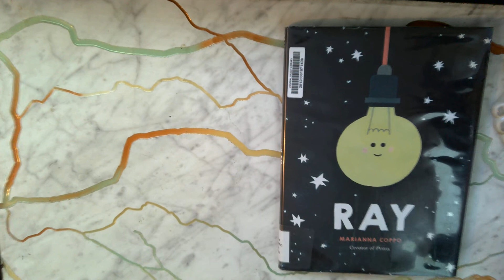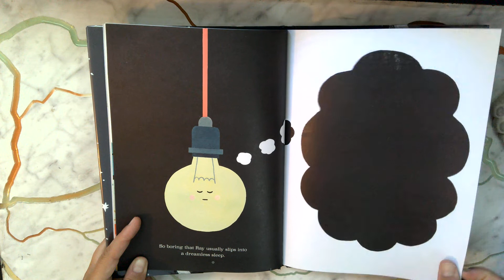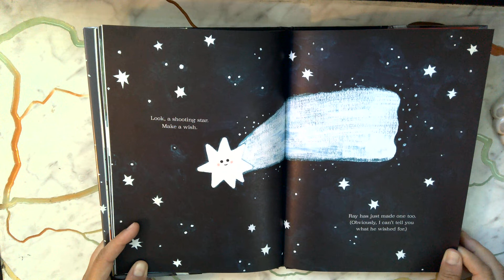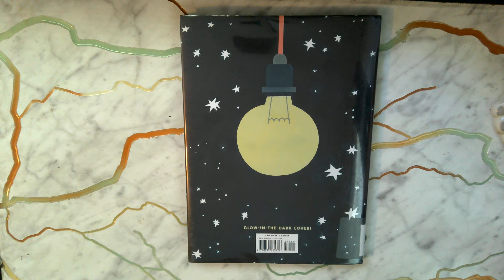Ray by Marianna Coppo Read Aloud